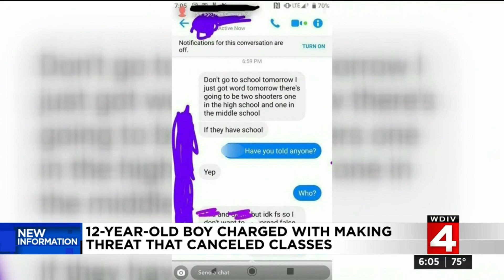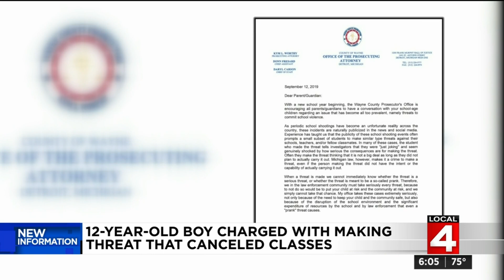12-year-old boy charged with making threat that closed Melvindale High School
12-year-old boy charged with making threat that closed Melvindale High School